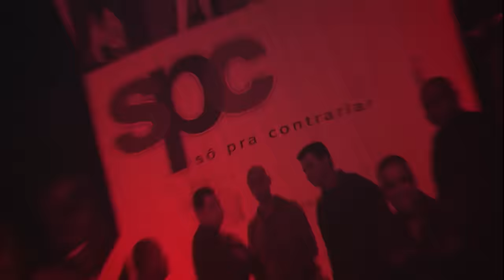Só Pra Contrariar - Você Virou Saudade (Ao Vivo)